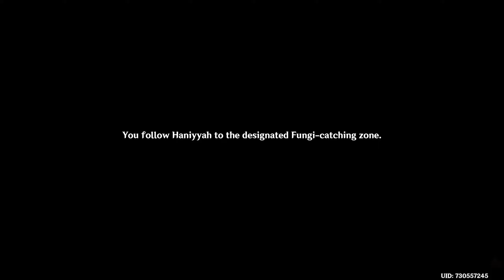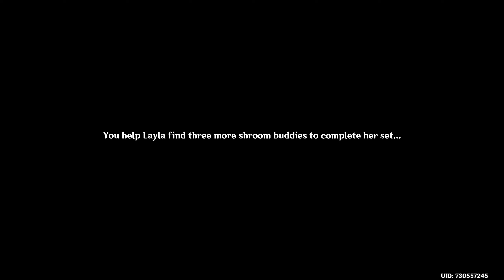LAYLA First Appearance! Fungus Frenzy - Day 1 | Genshin Impact 3.2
EN VA Fabulous Fungus Frenzy event quest The Most Fantastic Tournament You’ve Never Heard Of? in Genshin Impact 3.2 event day 1 - Layla introduction quest - Act 1 english dub male traveler on PC with no commentary  2k QHD let’s play playthrough full story. Genshin 3.2 event day 1
Edited gameplay showcasing main storyline with all cutscenes. All the boring parts are cut out. I tend to explore as much as I can, but don’t do a 100% guide-style walthroughs.

💙 Layla Introduction: 13:13
✨ Capturing fungi: 08:19
✨ Awakening fungi: 29:22